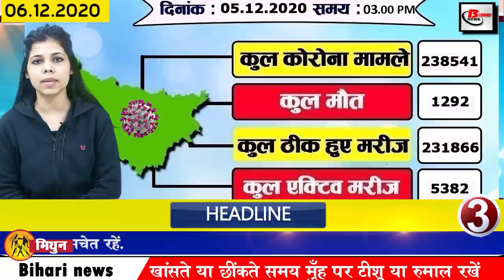Get today Bihar News of Bihar Weather,Purnea,Begusarai,Patna,Fagu Chauhan,Nitish Kumar,Gandhi Maidan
Today Breaking news of Bihar districts in Hindi i.e. 6 December 2020.Info of Bihar Weather, Purnea,Begusarai,Patna,Fagu Chauhan,Nitish Kumar,Gandhi Maidan, Rajgir,
1. Vacancy drawn for Assistant Register for MA pass in IGNOU
Indira Gandhi National Open University has removed 21 vacancies for Assistant Registrar and 1 for Security Officer. IGNOU desirous and deserving candidates can visit the official by going to the notification related to this recruitment. Application can be done till 2020, recruitment test will be conducted on January 24, National Testing Agency will admit card will be released on January 11 on NTA website
2. You will get to see a lot in the Buddha Smriti Park of the capital Patna.
3. More than 500 cases of corona found
In Bihar, there is a decline in the Coronacasesinbihar, in the last 24 hours of the last day, a total of 573 cases have been reported by the Health Department. After which the number of affected has reached 238541, while talking about the number of top 3 districts affected, 197 cases have been reported in Patna, 32 cases have been reported in Purnea while 20 cases have been reported in Begusarai.
4. Transport Department has taken an important decision to avoid road accidents
5. Bunch Panchkoshi fair started amid Corona atmosphere
6. Land Reforms Department will soon reinstate 2300 posts including 550 amins
The process of reinstatement will be done soon for about 2300 posts including 550 Amin in the Revenue and Land Reforms Department of Bihar Government, applications were taken for this, the examination has already been done, soon the government will take out the results and appoint the selected Amin. 3400 special survey will be in addition to Amin. Apart from this, information was also sent to the Joint Entrance Competition Examination Council for 1767 vacant posts of vacant personnel in various offices of the Department of Zone, Land Reform Deputy Collector, Land Acquisition Additional Collector Office etc.
7. Today we will talk about R. Madhavan in Bihari identity
8. Now 45 lakh tonnes of paddy will be purchased in Bihar
9. 1 lakh houses to be built in Bihar for the poor
10. In Bihar, phed will have around 39 thousand plumber
11. Governor Faguchauhan gave strict instructions regarding pending examinations
 12. Four buses from Uttar Pradesh to Bihar will start operating soon
13. Vehicle investigation drive in Bihar
14. CRPF jawans gave guard of honor to the body of Laxdeep administrator Dineshwar Sharma
15. Giriraj Singh spoke of hoisting the flag of nationalism from Hyderabad
16. A round of speculation started after meeting Upendra Kushwaha and Nitishkumar
17. RJD got support of Left parties and Congress in support of farmers
The Rashtriya Janata Dal, which came to the ground to support the farmers 'bill and to support the farmers' opposition, also got the support of the Left party and the Congress. During this time, the leader of the left party Ramnaresh Pandey made a lot of statements against the central government, under which he said that the Annadata of the country is on the road today but the government does not care about it. The agricultural bill is not right in favor of the farmer.
18. Tejashwi targets the government on the movement started in protest against the farmers bill
The RJD had come out with the intention of sitting in Gandhimaidan on the previous day to support the protest against the farmers bill as well as the farmers, however RJD leaders and activists were not allowed to enter the field, on which Tejashwi Yadav Has targeted the government, he said that people who worship Godse have come to Patna.
19. Jap supremo Pappu Yadav arrives in Rajgir to churn defeat in election
20. The process of meeting the RJD supremo started once again
21. Bhojpuri star Khesari Lal Yadav came out in support of the peasant movement
22. Today's date in India's history is recorded for many reasons
Today's date has a special significance in the history of India. On this day, many such important events happened which have been recorded forever in the pages of history, the first Governor General of East India Company, Warren Hastings was born
23. Sehwag furious over Virat Kohli for team selection

24. Akshay Kumar shared a special message about his mother-in-law

25. Now let us know what were the prices of bullion market and petrol diesel

26. Foreign students will also study in Ayurvedic College of the capital Patna.

27. CM Nitish arrives to meet with the candidates who lost the election
Chief Minister Nitish Kumar held a meeting with JDU leaders who did not perform as expected in the assembly elections. After which the round of review of defeat in JDU is also going on, under which, seeing the JDU office situated in the past, the Chief Minister in Karpoori Auditorium attended the review meeting with the candidates who lost in the Assembly elections.